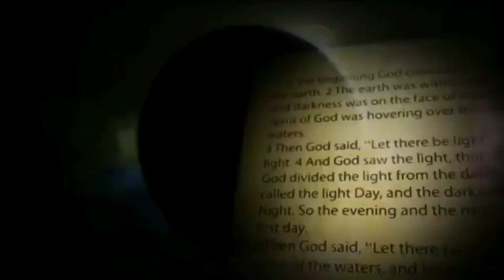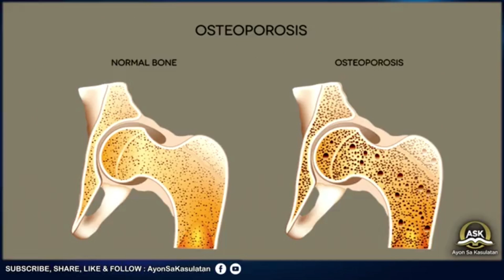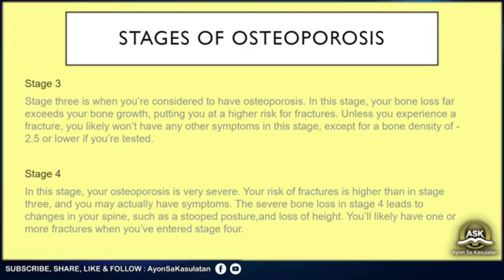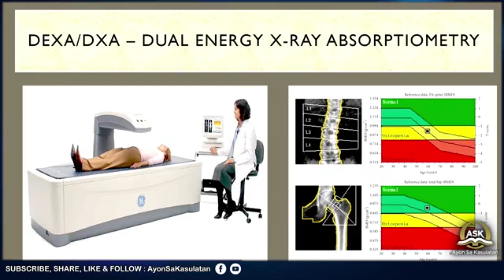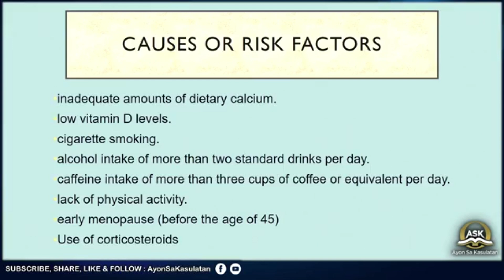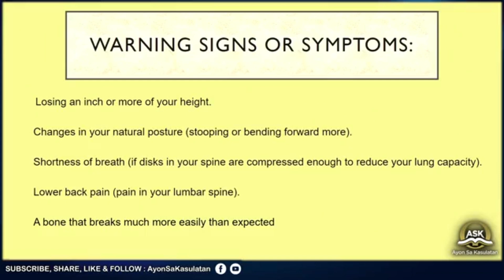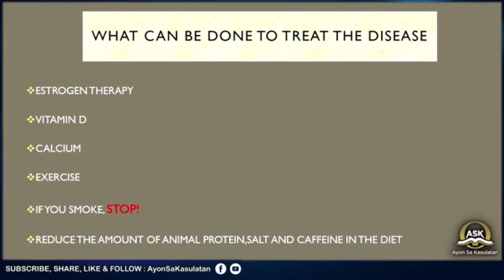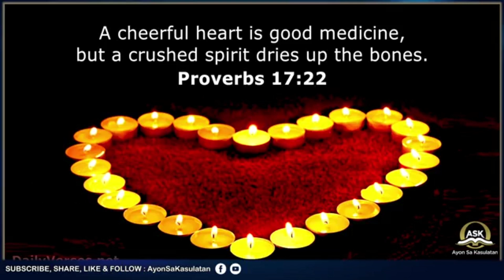Healthy Bones… Healthy You.